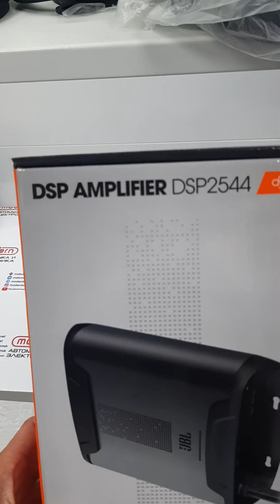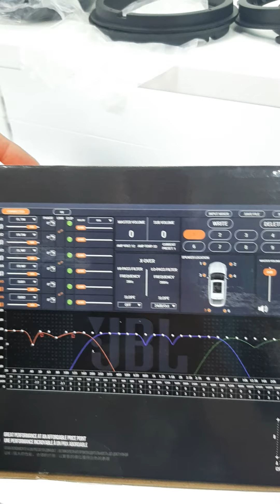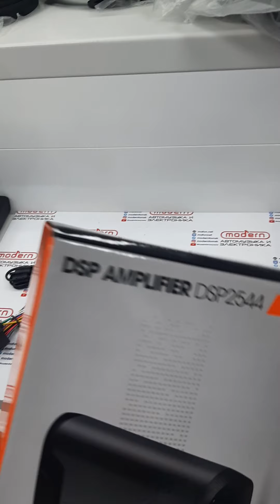Процессорный усилитель JBL DSP2544